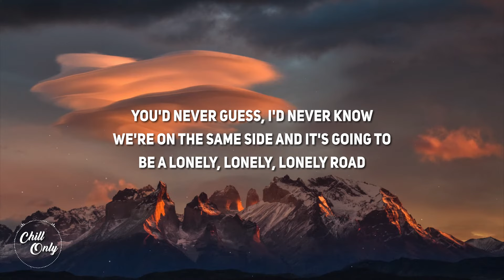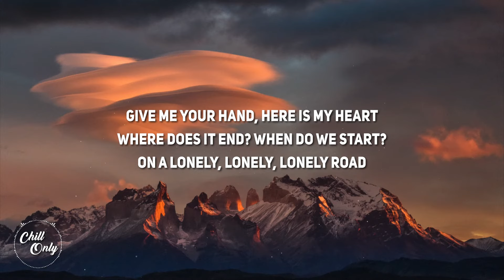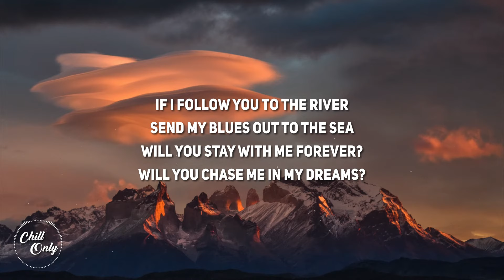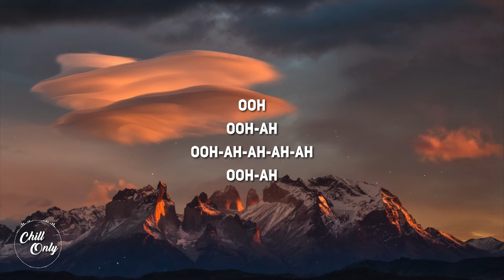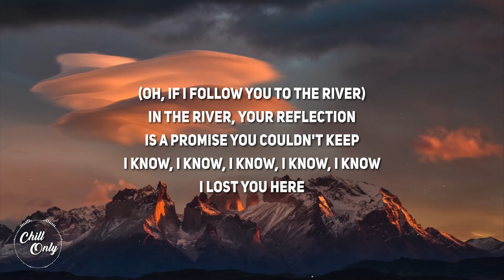Daisy Jones & The Six - The River (Lyrics)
Lyrics:
I could've sworn this was the way
Tell me again, why do we stay
On such a lonely, lonely, lonely road?
You'd never guess, I'd never know
We're on the same side and it's going to
Be a lonely, lonely, lonely road

If I follow you to the river
Send my blues out to the sea
Will you stay with me forever?
Will you chase me in my dreams?
If I throw it all in the river
And let the rhythm take the lead
Will it stay with you whenever
That you leave on me?

Ooh, I know, I know
Ooh, I know

You had a choice I couldn't make
And this is the last turn that you take
On a lonely, lonely, lonely road
Give me your hand, here is my heart
Where does it end? When do we start?

Ooh, I know

I'm an echo in your shadow
And your shadows, I'm in too deep
In the river, your reflection
Is a promise you couldn't keep
I lost you here
I took you here
This is fair

Ooh
Ooh-ah
Ooh-ah-ah-ah-ah
Ooh-ah

And your shadows, they run so deep
If I follow you to the river (Oh)
(Oh, if I follow you to the river)
And your shadow
I know, I know, I know
I love you now